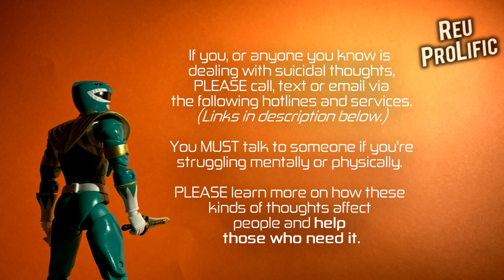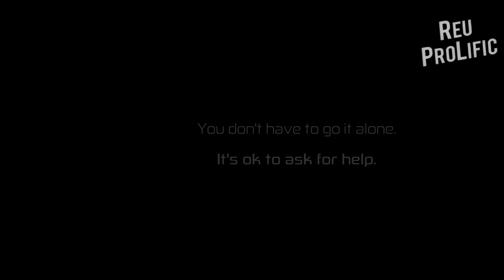Rest in Power, Jason David Frank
If you are struggling with these kinds of thoughts and feelings, you must talk to someone as soon as possible.

1. Samaritians (24/7)
SMS: Text SHOUT to 85258

Learn more about suicide prevention.

*My Thoughts on JDF*

I haven't felt this crushed about a death since Chadwick Boseman's passing in August 2020. With him, he knew his time was limited because of his cancer, but Jason David Frank willingly took his own life.

Jason David Frank wanted to go and take his own life, inspite of him been successful and being the face of one of the most popular TV franchises ever.

I don't know the details or why he did this time to himself, but I all feel now is sadness.
Nothing but sadness for his wife, children, friends and family.

I told my family members about this and it was such a dead feeling to know that one of your childhood superheroes has gone and they'll never come back.
Outside I was fine, but inside I felt nothing but sadness. I'm so sorry for anyone that's been affected in this situation personally. I promise I will keep praying for JDF's family and friends for the next few weeks because they need as much support as possible during this time.

I don't want to waffle on, so I'll try to conclude on a more optimistic note.

Jason David Frank was a decent man, the coolest Power Ranger to most people, even though I personally prefer Jason / Red Ranger for his leadership and wisdom. but Green Ranger / Tommy changed the game, because of how badass he was and made Power Rangers ten times better then ever!
He came back as white, red, black, even an evil white ranger in another timeline lol, had the coolest Zords, got his own Master Morpher, the guy was morphenemonal!

Even though what happened is tragic, how he suffered throughout who knows how long, you check out any footage within this year, when he's with his fans, he is always trying to be friendly, always trying to be a good influence especially to the young kids and did his absolute best to be a decent man.

And that's what we should all remember him for.
For what he was to us all.

Jason David Frank was a decent man.

Rest In Power. Ranger